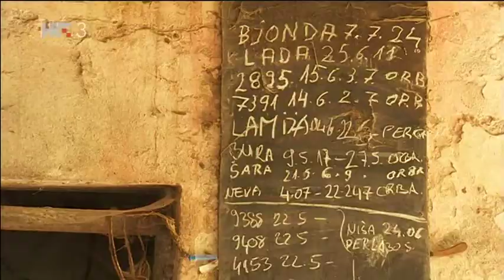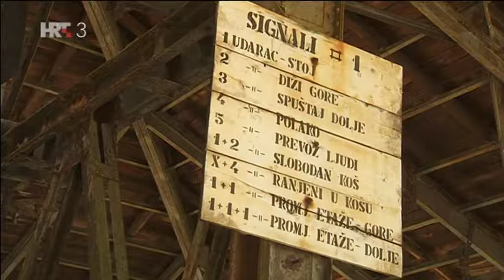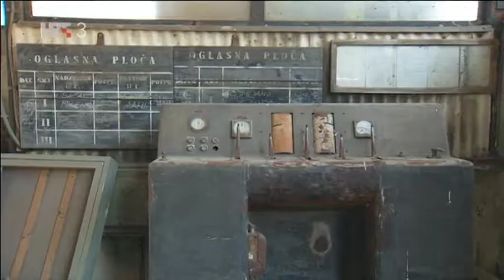PUT IZ SREDIŠTA ZEMLJE - HTV 3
Atif Šahdanović doslovno je prokopao put do sreće. Kada je 1999. izašao po zadnji put iz okna Tupljaka, posljednjeg hrvatskog rudnika, nije znao što će dalje. Premlad za mirovinu, prestar da odustane od sebe. Rudarsku manduru zamijenio je za onu pastirsku i otišao je u Italiju raditi na farmu krava. Vidio je Atif kako to ide i shvatio da i on to može. Danas on i njegova obitelj u Čepić polju nedaleko od Labina drže 100-ak krava i proizvode prvoklasne sireve. Zagledan u rudarske ruke Atif sada može mirne duše reći reći da je otvario san- iz središta Zemlje dosegnuo je mliječnu stazu.

autor - Mario Beganović
snimatelj - Damir Bednjanec
montažerka - Vlatka Zadro

SVA PRAVA PRIPADAJU HRT